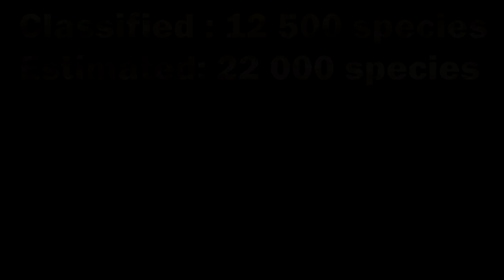ANTS | Part 1 - Counting Ants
Humans have colonized every single continent, thinking that they are the kings. But what if I told you that there is an animal which can be found almost anywhere on the planet, outnumbering us by many, many times? These creatures are called ants.
Watch the first part of the ANTS series to learn more amazing facts about these tiny insects.

Credits:
-Ant Fortress Under Attack! - Life Story - BBC
-GREEN ANTS!- AntsCanada
-Inside the World of Fire Ants! -It's Okay To Be Smart
-Patience - 4k timelapse movie
-The Amazing World of Ants - Animalogic
-T-Rex Attacks - Jurassic Park-(1993) Movie Clip Blu-ray HD
-Where Are the Ants Carrying All Those Leaves - Deep Look
-WOAH! ANTS VS. CARNIVOROUS PLANTS! -AntsCanada